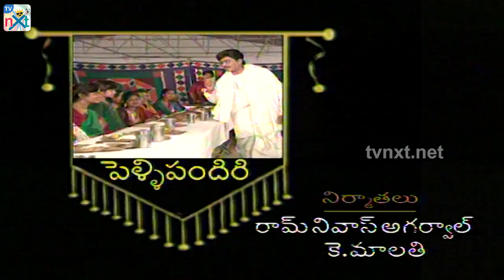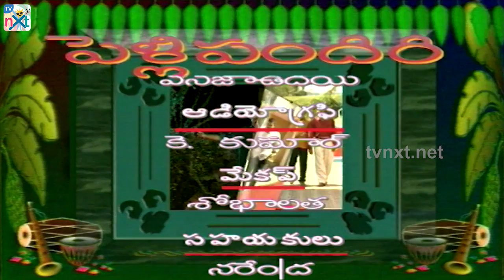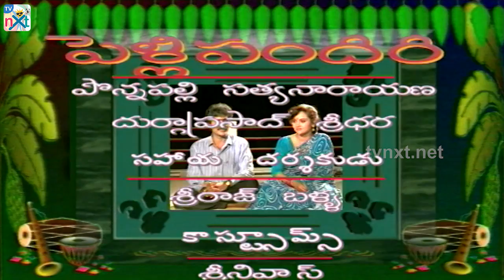Pelli Pandiri Telugu Daily TV Serial | EP#31 | SPB, Pradeep, Murali Mohan, Sudhakar | TVNXT Telugu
Watch Pelli Pandiri Telugu Daily TV Serial now onwards. Watch and follow Pelli Pandiri serial episode 31.

Pelli Pandiri Telugu Serial Details

Cast

Pradeep
Murali Mohan
S P Balasubrahmanyam
Subhalekha Sudhakar
Kota Shanker Rao
Mallika

Singers: Sirivennela Sitarama Sastry, S P Sailaja
Dialogues: Raja
Producer: Ramnivas Agarwal, K Malathi
Story & Direction: Pradeep
Concept by: Yandamuri Veerendranath